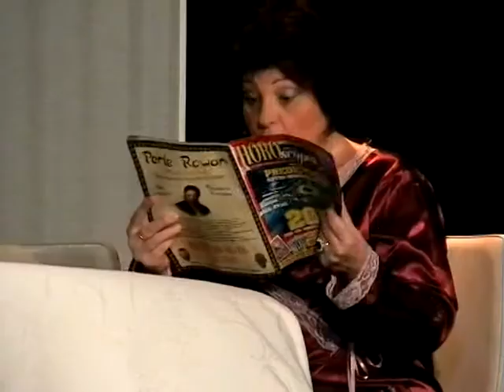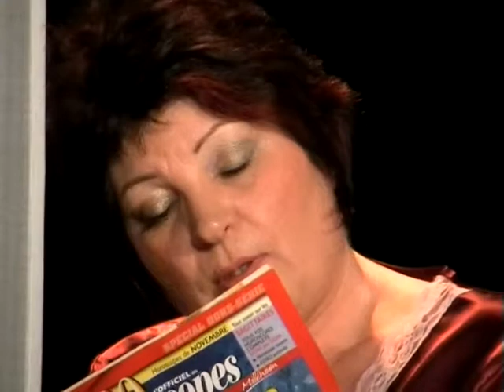Le Nègre de Didier Van Cauwelaert (acte 3)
Vidéo de la pièce montée par les Comédiens de la Tour en 2008 dans une mise en scène de Pierre Corveaule